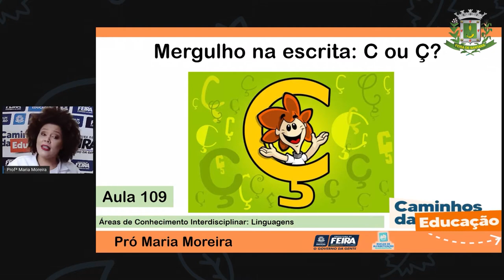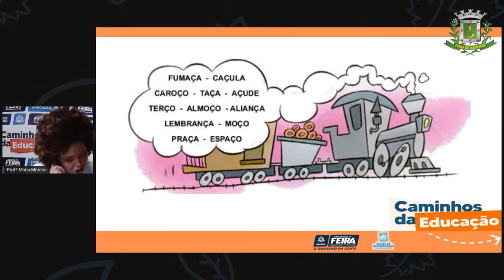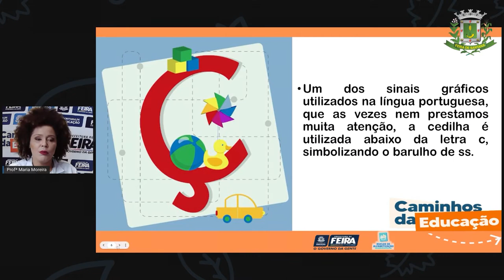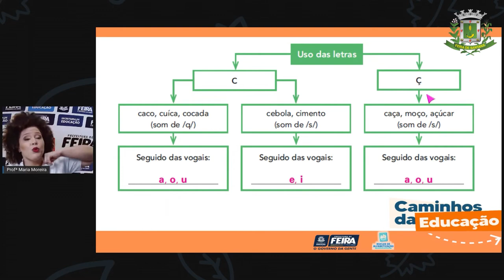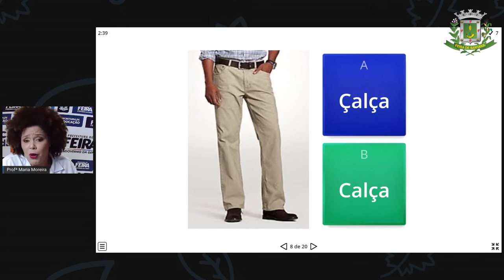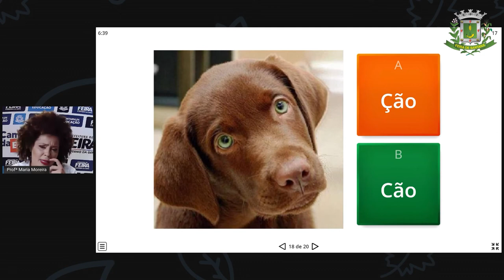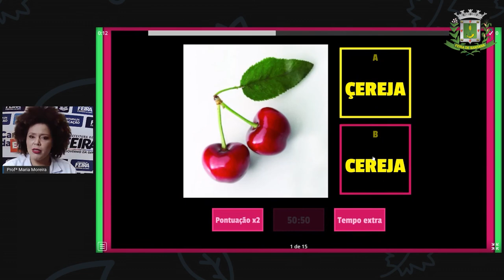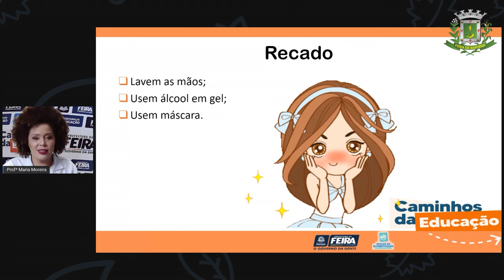Aula 109 3ºANO Profª Maria Linguagens Mergulho na escrita, C ou Ç sem interprete